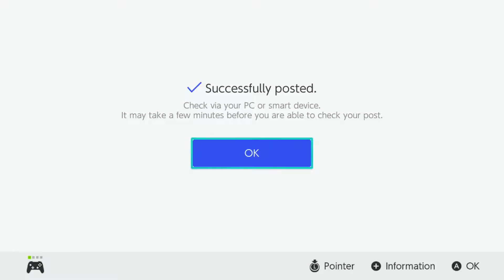Pokkén Tournament Casual Online Matches